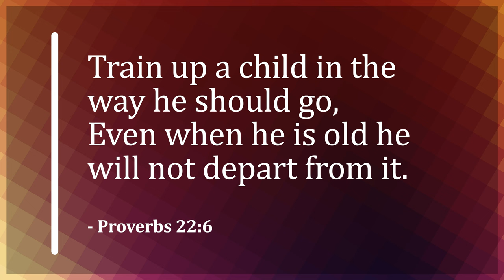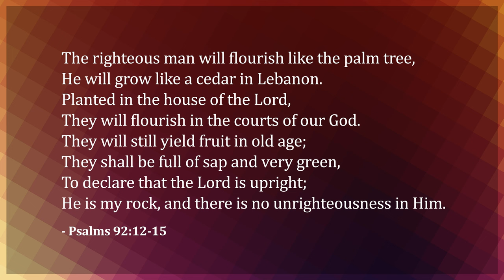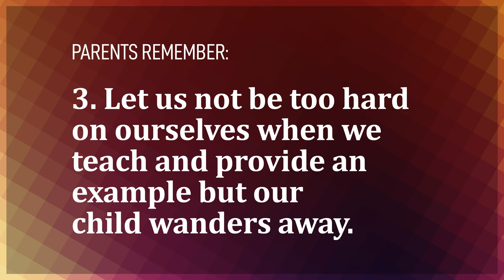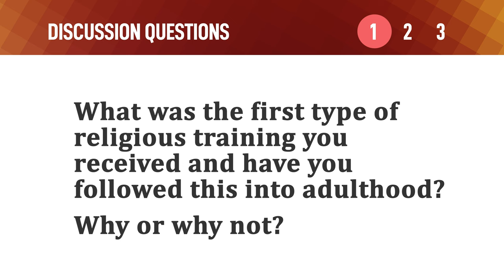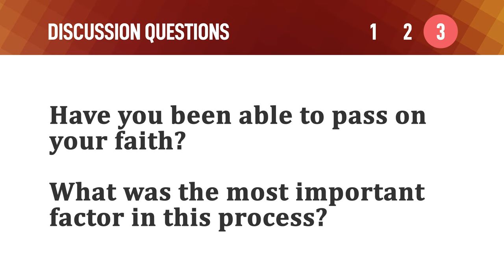Raising Christian Kids – Mike Mazzalongo | BibleTalk.tv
It seems that older people are the ones who are interested in religion and younger ones have little time for spiritual things.